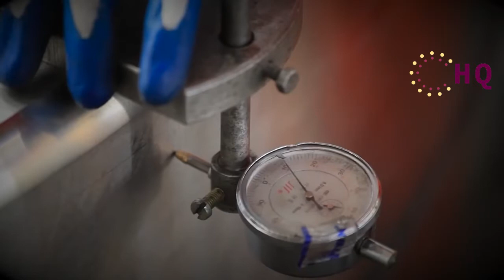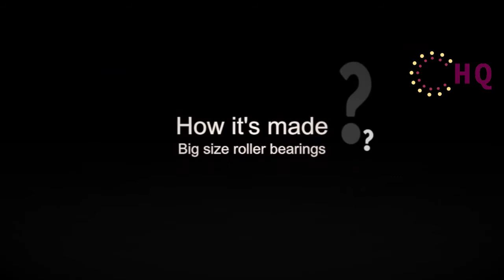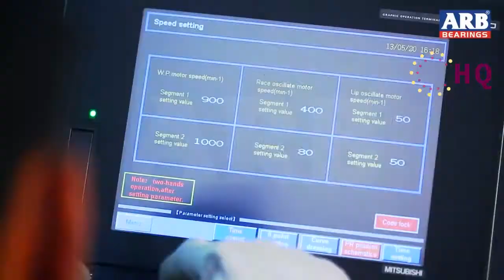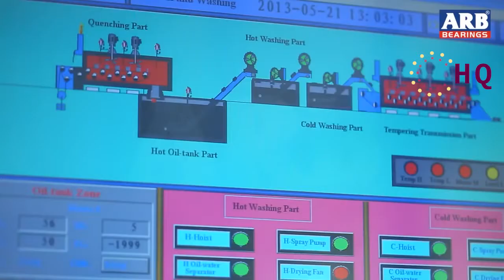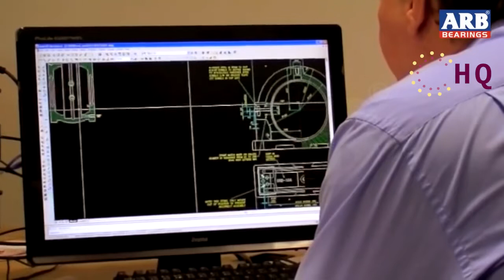Amazing Bearing Production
Powerful Technology of Modern Machines and Tools
These videos for entertainment and educational value.